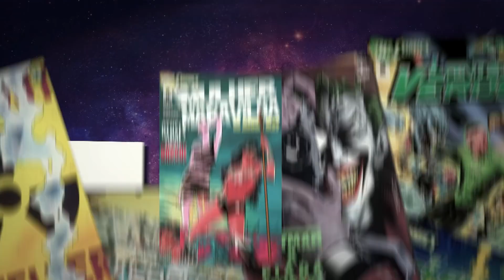10 REPÓRTERES QUE PASSARAM DO LIMITE NA TV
Petrópolis / RJ